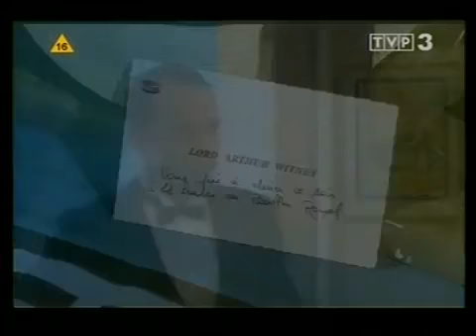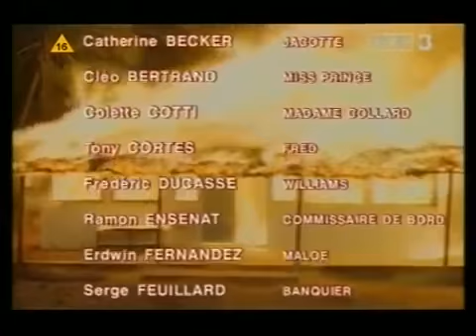NAZNACZONA cz 1. 2-częściowy miniserial obyczajowy produkcji kubańsko-francuskiej z 1991 roku.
Francja, II połowa XIX wieku. Dwie kobiety: Marie (Carole Richert) i Emeline(Claire Nebout) wychowują się razem od najmłodszych lat. Ich wzajemną przyjaźń, n ...